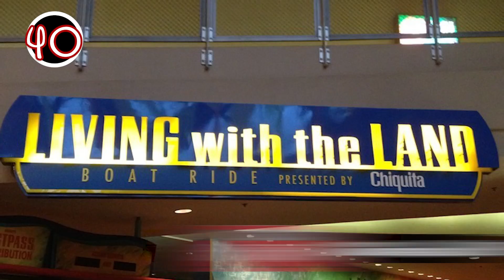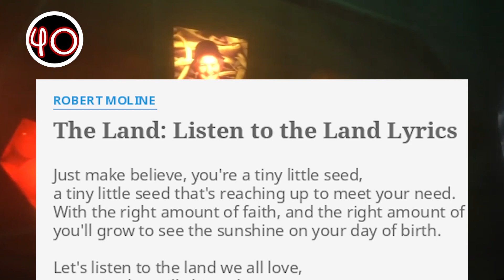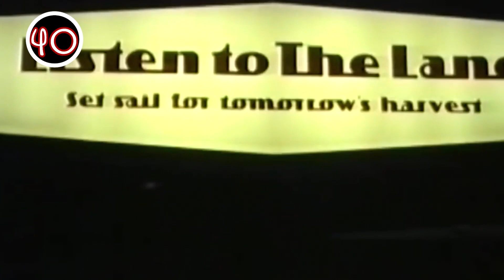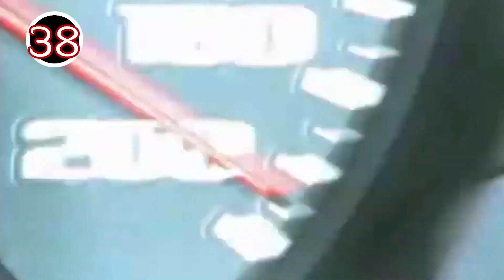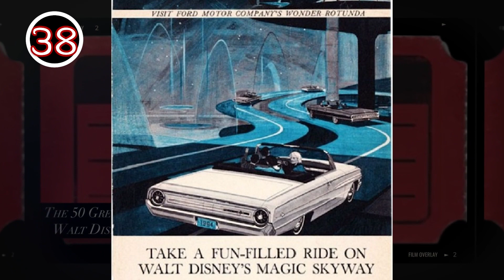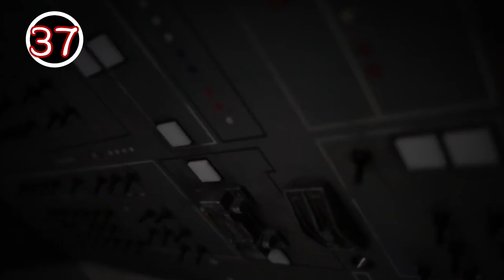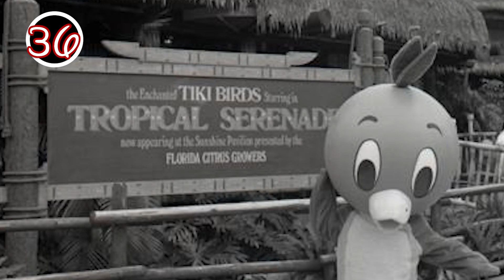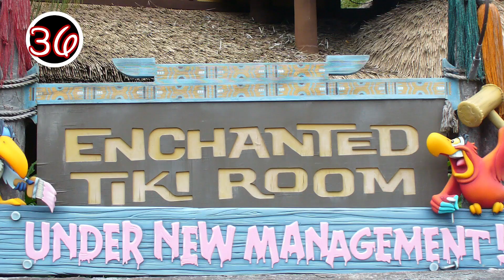Top 50 Walt Disney World Attractions | Episode 3: 40-36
Episode 3: Welcome to 50 for 50, The 50 Greatest Attractions in Walt Disney World History! In celebration of the resort's 50th anniversary, Inside the Magic is counting down the top 50 attractions ever built on Disney World property. Join host Bryan Perri as we continue our countdown with attractions 40-36 and join us every Sunday for the reveal of the next five. Where will your favorite rides fall? 50 for 50 is produced by Bryan Perri for Inside the Magic.

00:00 Intro

00:48 40: Listen to the Land
Cruise past greenhouses on a gentle boat tour and discover the surprising history of farming in this original EPCOT ride.

03:07 39: Dumbo the Flying Elephant
Based on the 1941 Disney animated masterpiece Dumbo, this classic attraction lets you hop atop everybody’s favorite circus elephant as he discovers he can fly. Dumbo’s faithful friend Timothy Q. Mouse helps keeps you aloft with his “magic” feather.

04:35 38: World of Motion
Prior to TEST TRACK, World of Motion was the initial tenant of the transportation pavilion at EPCOT.  Explore the history and progress of transportation in this legendary Omnimover attraction.

06:23 37: Star Wars: Millennium Falcon – Smuggler’s Run
Ride in the famous cockpit of the Millennium Falcon on a daring flight—and whether you’re a pilot, engineer or gunner, every role is crucial.

08:24 36: Walt Disney's Enchanted Tiki Room
Sing along with a lively menagerie of exotic birds, flowers and Tiki statues in this jubilant Disney classic.

The countdown thus far:
50: It's Tough to be a Bug
49: Walt Disney World Railroad
48: Country Bear Jamboree
47: Mr. Toad's Wild Ride
46: Captain EO
45: Under the Sea ~ Journey of the Little Mermaid
44: Magic Kingdom Skyway
43: Mickey's Philharmagic
42: Slinky Dog Dash
41: The Living Seas
40: Listen to the Land
39: Dumbo the Flying Elephant
38: World of Motion
37: Star Wars: Millennium Falcon – Smuggler’s Run
36: The Tiki Room